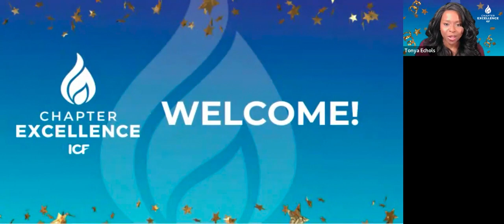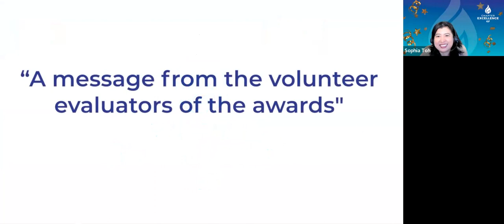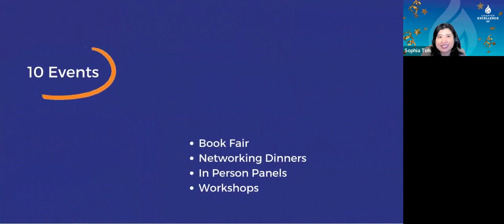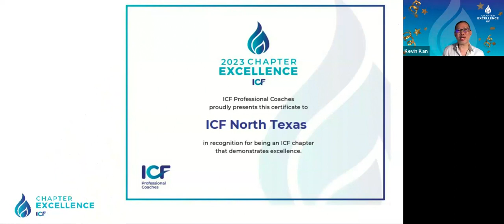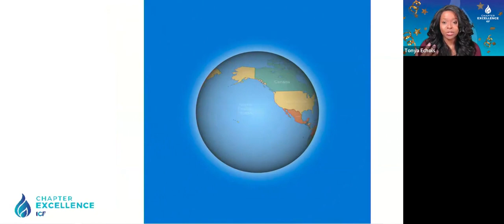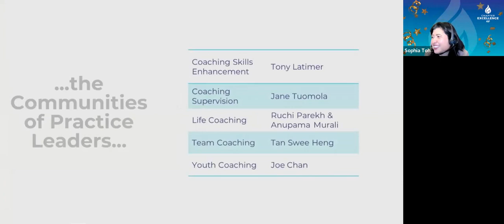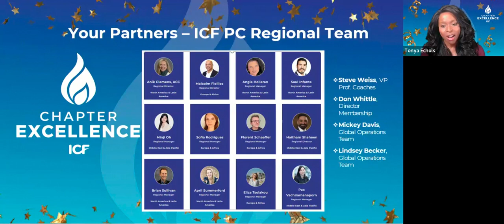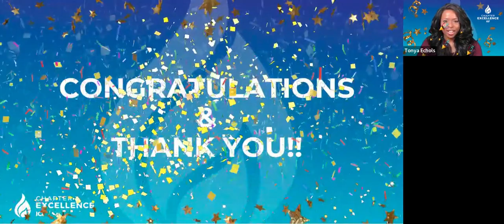2023 ICF Chapter Recognition Awards - Ceremony 2 of 2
Enjoy this celebration!!!
Chapter recognition winners are selected on the basis of their annual chapter activity reports and evaluated according to ICF’s criteria for high-performing chapters.
CONGRATULATIONS to our ICF Chapter winners!!